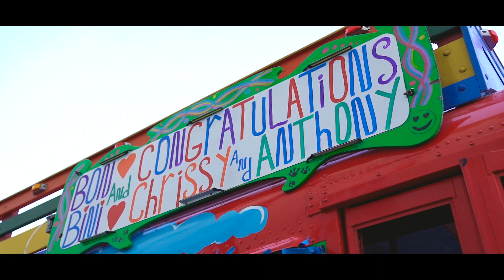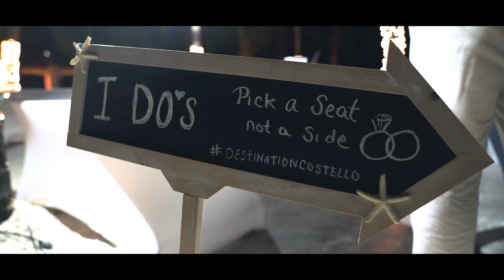Our Aruba Wedding | Flamingo Beach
Our highlight reel from our wedding adventure. We were married on Flamingo Beach and the following day we rented one of the Jolly Pirates ships to take all of our guests out for an afternoon of drinks, food and snorkeling. And a few other clips from our stay on the island.